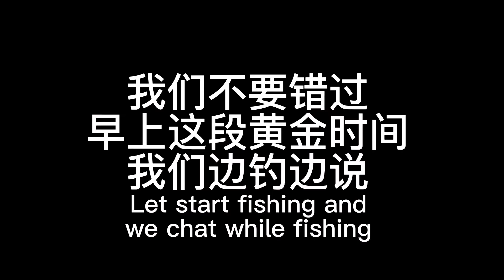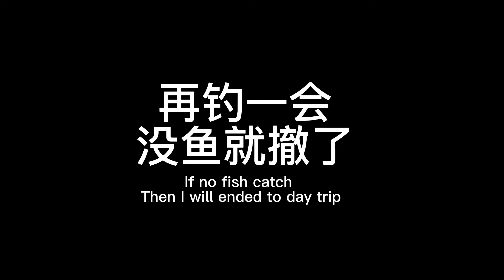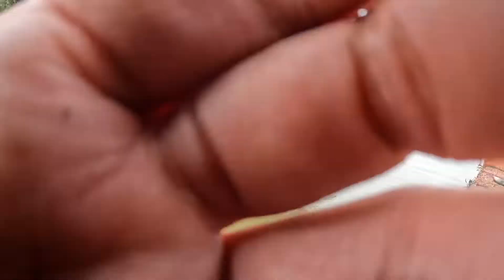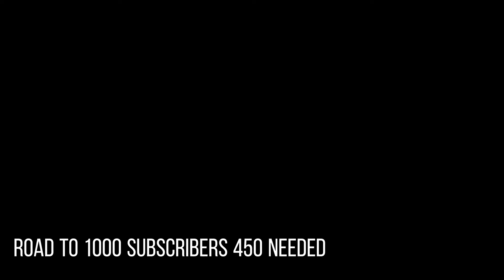The mines City Fishing peacock bass selangor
​ @My Game Fish
岸抛皇帝鱼